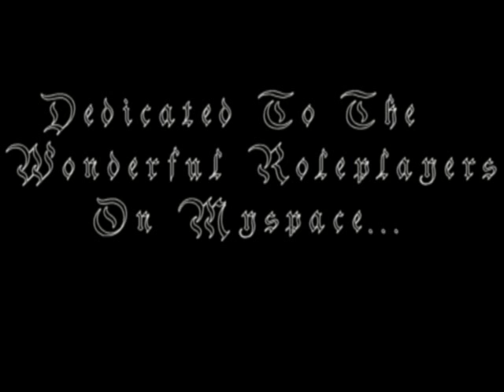Myspace RP Video Attempt One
A dedication to the players on myspace.  :)